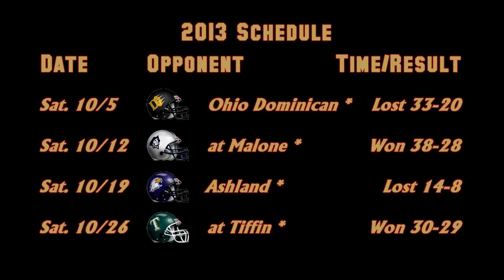Cavaliers Weekly - Football 10.29.13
Jim Clark sits down with Head Coach Ted Karras to recap Saturday's 30-29 win over Tiffin. The Walsh defense allowed just five yards rushing in the entire game. Clark and Karras also preview this week's matchup at Lake Erie.